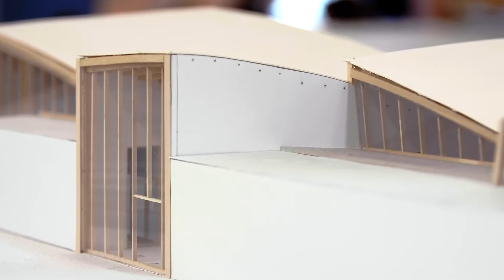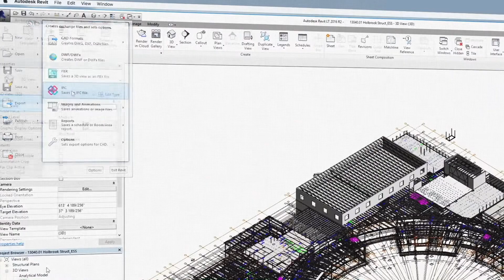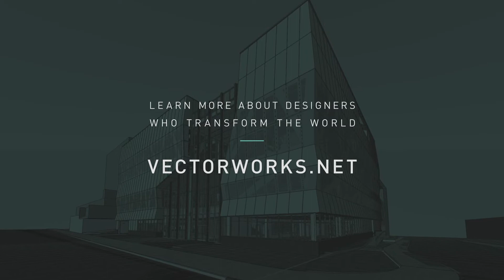Why Flansburgh Architects Uses BIM